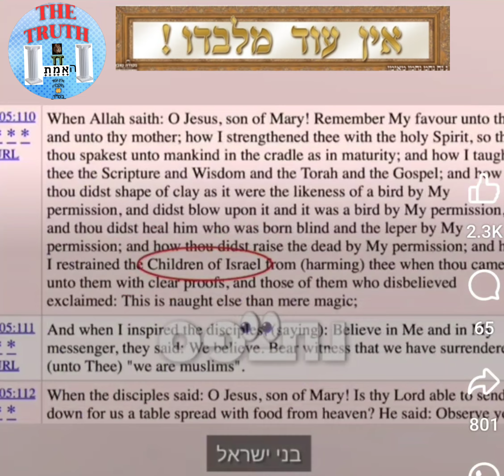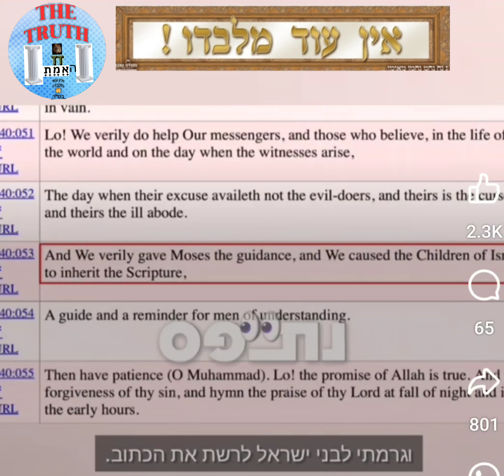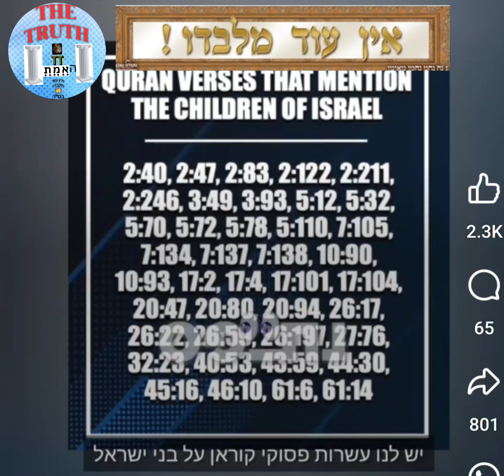WOW 📢 THE TRUTH on the connection of Palestine & Israel in the Quran! From the river to the sea 🌊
WOW 📢 THE TRUTH on the connection of Palestine & Israel to the Quran! From the river to the sea 🌊
Gaza and Israel war